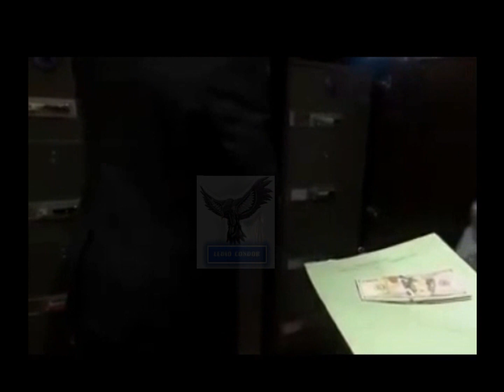Incroyable Découvrez la maison d'un Ex President Africain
La police nigérian à investi le domicile de l'ancien président Good Look Jonathan au Nigeria.